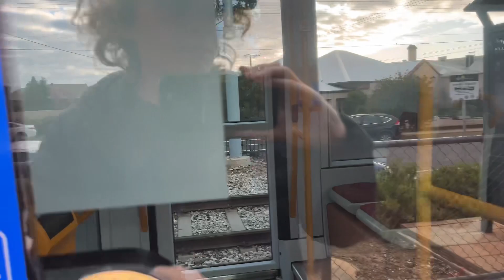Adelaide Transport Vlog 14: Beckman St Trams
Adelaide Transport Vlog 14

Beckman St

Filmed: 10/7/23